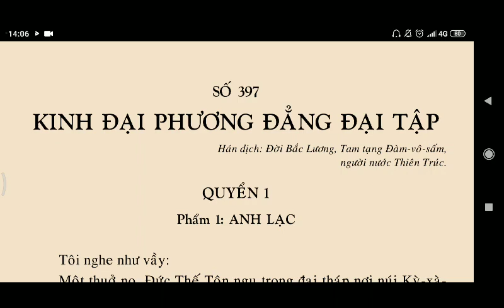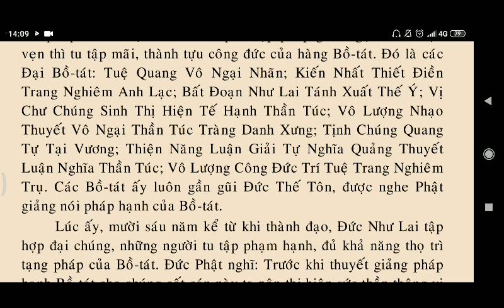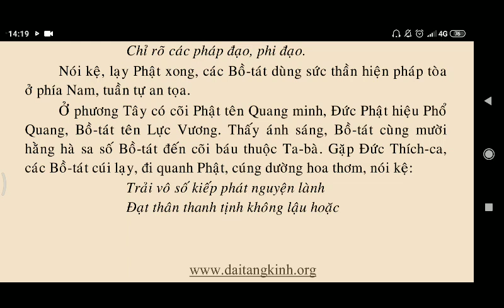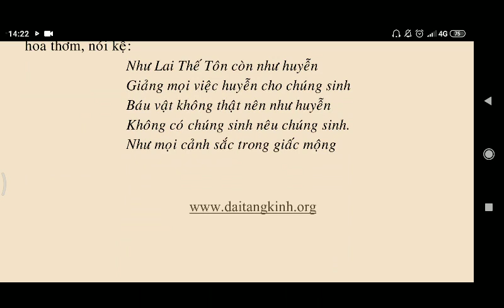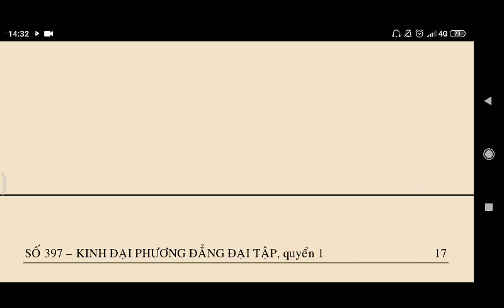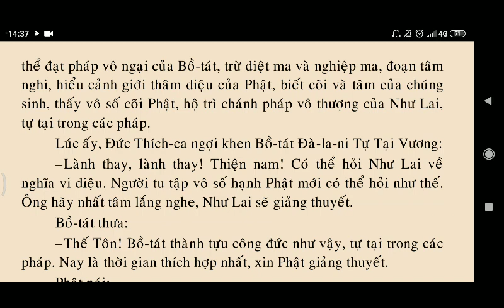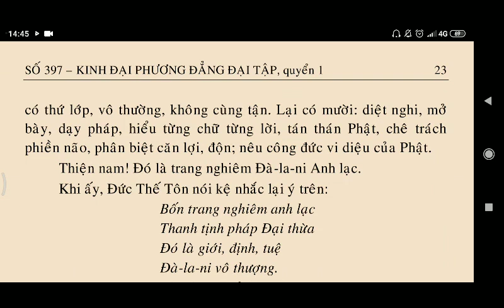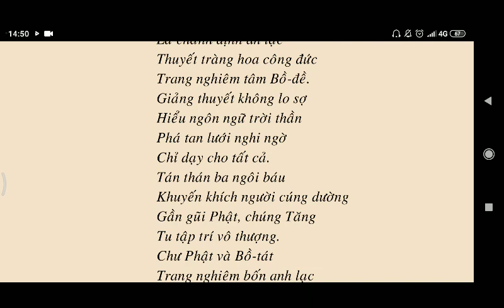Kinh Đại Phương Đại Tập Quyển 1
kinhphatmedia Kinh Đại Phương Đại Tập Quyển 1
Danh sách phát Kinh Đại Tập :